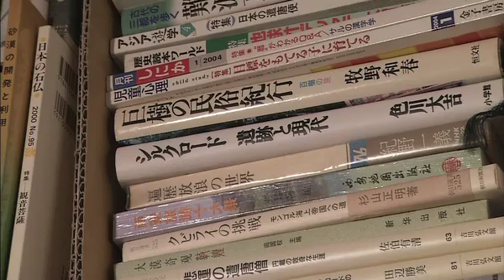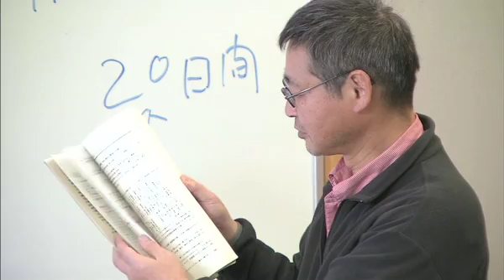自転車で夢をつなぐ ツール・ド・シクルロード20年計画 Part１【シクロチャンネル】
東京国立市在住の長澤法隆さんは、コピーライターとして仕事に忙殺される日々を送っていた1980年代後半、たまたま目にしたシルクロードの旅の記事をきっかけに新たな人生の一歩を踏み出した。91年秋、仲間と市民団体を結成、その主な目的が20年かけて中国・西安からイタリア・ローマまでを自転車で走破する「ツール・ド・シルクロード20年計画」。93年に西安を出発し、2009年は第17次遠征として仲間たちとトルコを走る予定の長澤さん。彼がこの計画にかける思いとは？（Part1）【銀輪の風2009年04月20日放送】